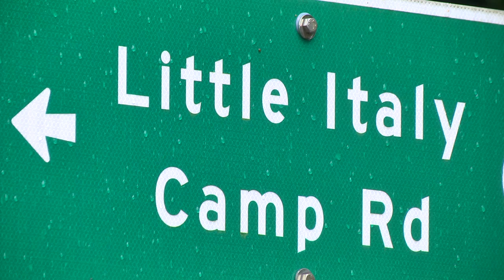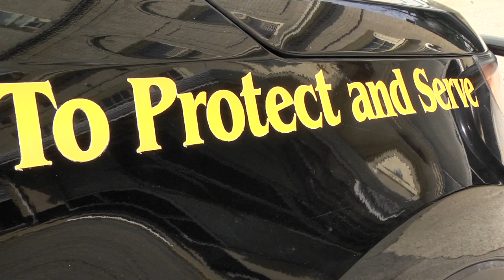Update on shooting of Phelps football coach David Jones